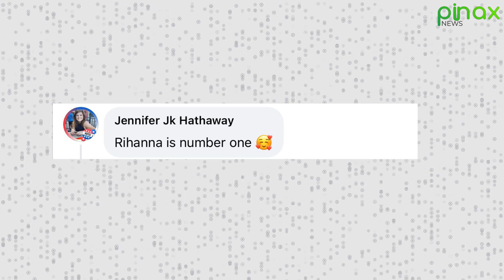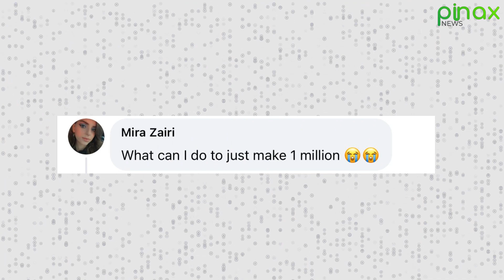Taylor Swift Pressures Rihanna and Beyonce as she Surpasses them on Forbes Richest List..